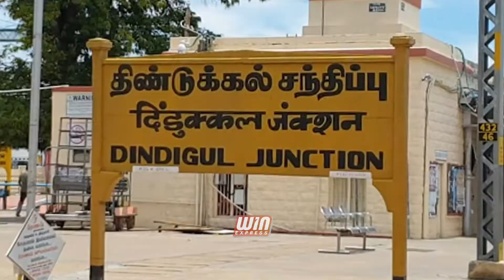திண்டுக்கல் கொம்பு ரோட்டில் கள்ளிப்பட்டி பிரிவில் மினி பேருந்தில் அம்பாசிடர் கார் விபத்துக்குள்ளானது